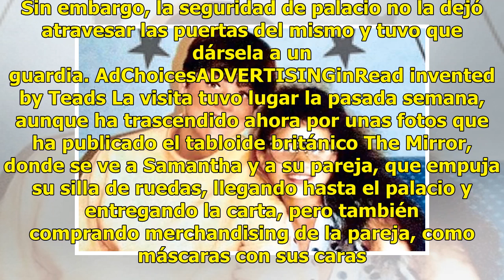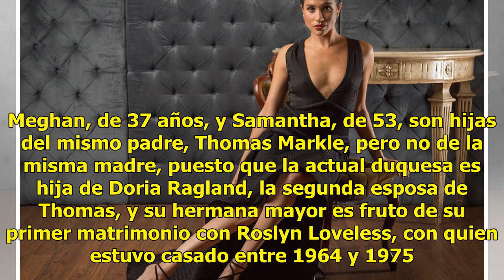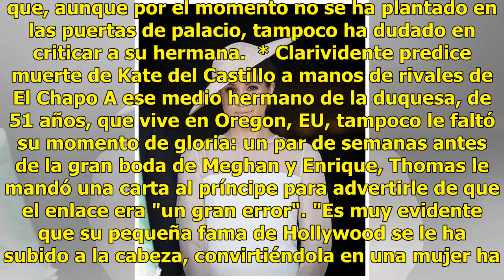Media hermana de Meghan Markle llega en silla de ruedas al palacio y le niegan entrada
Son días agridulces para Meghan Markle. Si su familia política -por lo que se ve, puesto que saberse se sabe poco- la ha acogido con los brazos abiertos y en Reino Unido es querida y alabada, con altas cuotas de popularidad, es su parentela directa la que le trae quebraderos de cabeza. Tras las much...